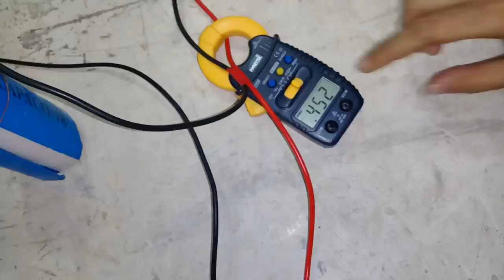উইন্ডো টা্ইপ এসি দৃুটি রান ক্যাপাসিটর দিয়ে কি ভাবে চালানো যায় দেখুন । Window type AC CKT.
আজকে আমি আপনাদের দেখিয়েছি কিভাবে একটি ইউন্ডো টাইপ এসি দুইটি পৃথক পৃথক রান ক্যাপাসিটর দিয়ে চালানো যায় সেটা । আশা করি সকলের ভালো লাগবে । এটাও কিন্তু ইউন্ডো টাইপ এসির একটি পূনাঙ্গ বর্তনী । আমি প্রতি নিযতো নতুন নতুন ভিডিও আপনাদের জন্য করবো । ধন্যবাদ সবাইকে ্